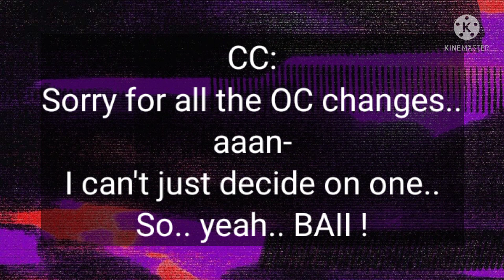I changed my OC again-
I AM QUESTION MY SANITY RN
HOE IN THE WORLD DO I JUST CHANGE ICS LIKE VERY MONTH OR LIKE AFTER A FEW MONTHS
ANYWAYS , be sure to comment which OC I should use.. since , I made them both and can't decide..

Q/A video MAY or MAY NOT come..because...If this video gets like , 400 comments or smth.. or just like alotta questions imma make it.. Anyways.. BAIII